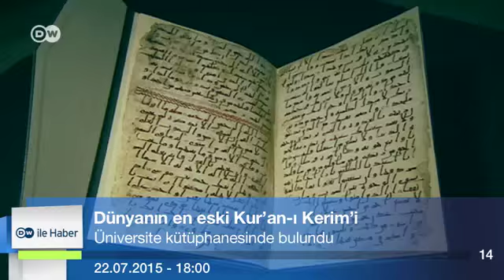DW ile Haber 22.07.2015 - 18.00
#‎Suruç‬ saldırganının kimliği tespit edildi
İspanya ve İtalya’da ‪#‎IŞİD‬ operasyonu
‪#‎Norveç‬’te ırkçı katliamın yıldönümü
Akdeniz'de 414 ‪#‎mülteci‬ kurtarıldı
Amerikalı sporcu ‪#‎Erzincan‬’da öldü
‪#‎İngiltere‬'de Kur’an-ı Kerim yazmaları bulundu

Günün öne çıkan gelişmelerini, 100 saniyelik haber turunda izleyin.